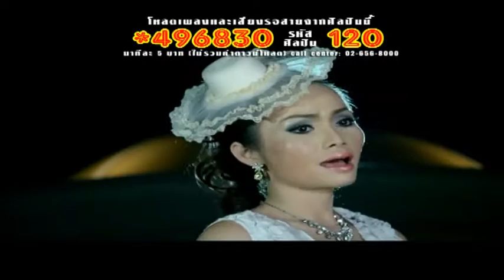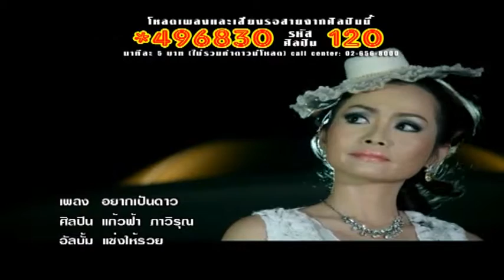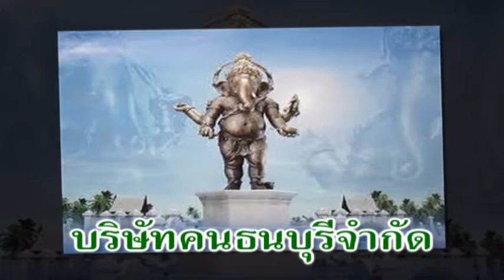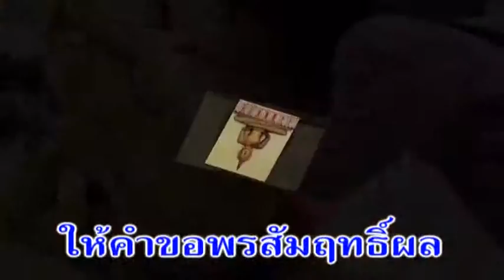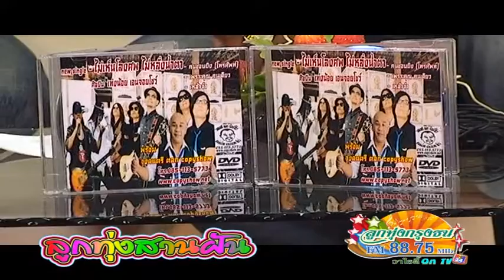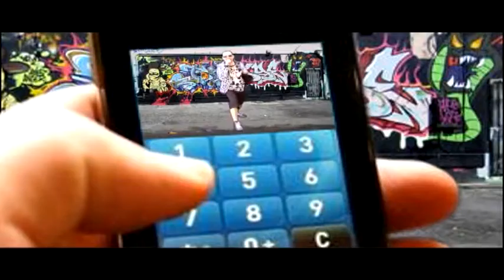ลูกทุ่งสานฝัน เท่งน้อย เอนจอยโชว์ tape1